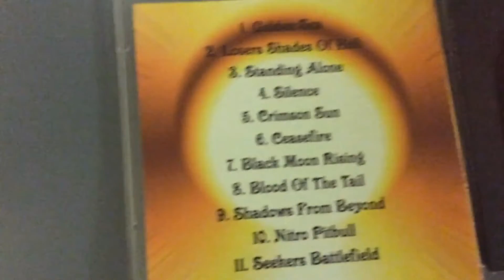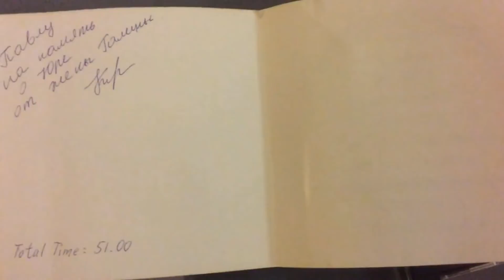Какую музыку слушал Юрий Хой Эксклюзивно Диск из его коллекции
Премногоблагодарен каждому неравнодушному зрителю. Сегодня всю ночь слушал этот альбом. Ознакомиться можно по ссылке в моей группе в ВК
Хочу сказать, что я давно не слушаю такую музыку, но лет 20 назад я подобное обожал. В принципе очень понравилось сейчас. Гитарист сильный, много красивой музыки интересной. Начал искать историю группы, оказалось на самом деле толковый гитарист, его к себе приглашал сам Yngwie Malmsteen.

Да, кстати, много есть групп с похожим названием, даже в бывшем Союзе есть такая группа. Также чтобы вы не путались, кому интересно, сразу говорю, что группа из Швеции была основана в 1997 клавишником Ричардом Андерссоном и гитаристом Питером Эспинозой.

Дальше по двум ссылкам можно ознакомиться подробнее с материалами о группе и ее творчестве.
СПАСИБО ОГРОМНОЕ ПАВЕЛ (PAPA) !